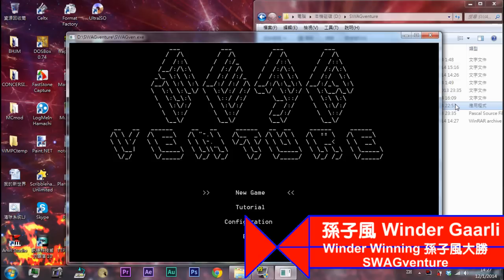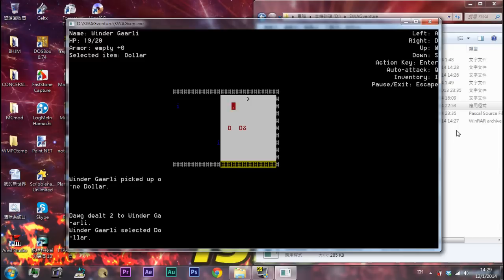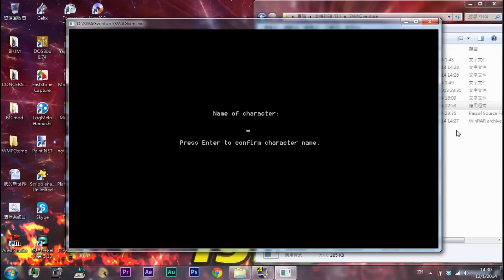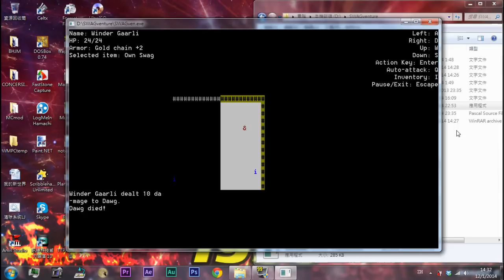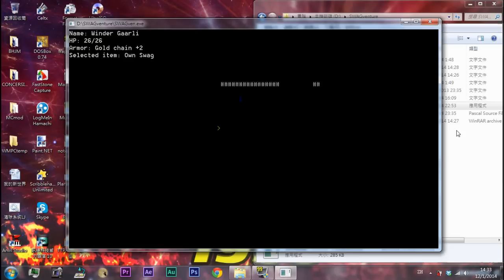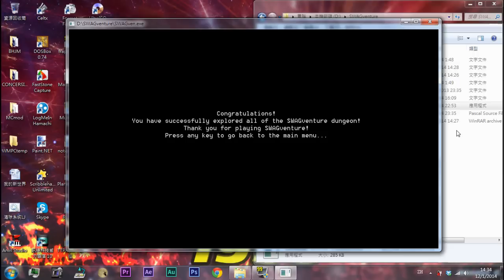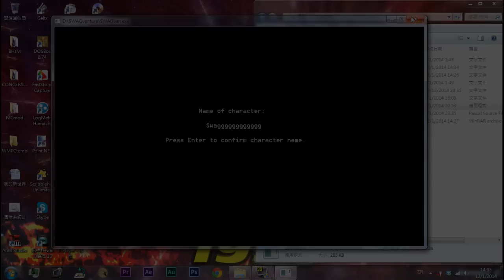孫子風大勝 SWAGventure：鳩行！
風玩自行研發的遊戲.
然後只在介紹！